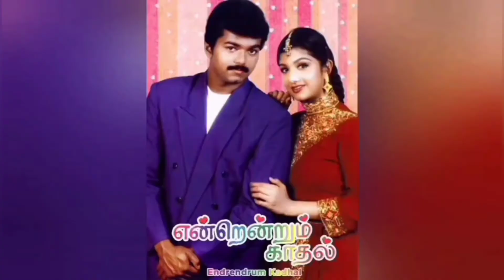நடிகர் விஜய் மேல்முறையீடு வழக்கை விசாரனை செய்ய நீதிமன்றம் உத்தரவு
This video is about a Thalapathy Vijay Rolls-Royce car case to be re judgement and to be clearly integrated soon